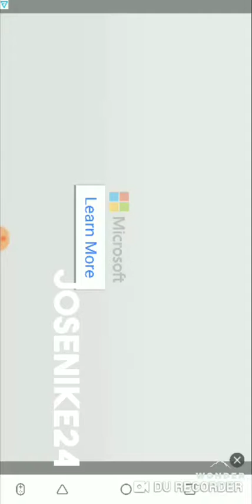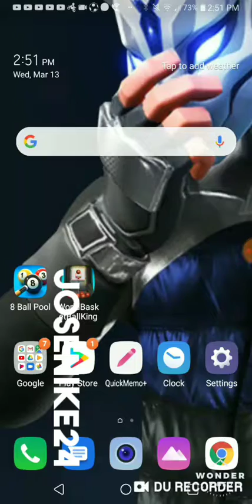Head ball 2 (how to play)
JoseNike24 on head ball 2 add me